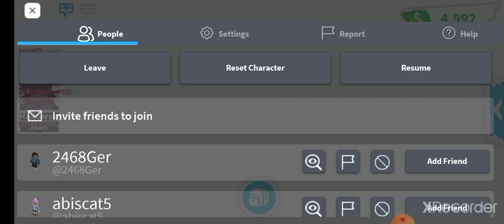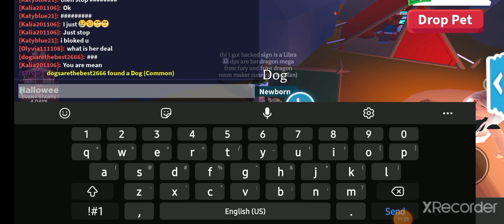adopt me cracked egg 🥚